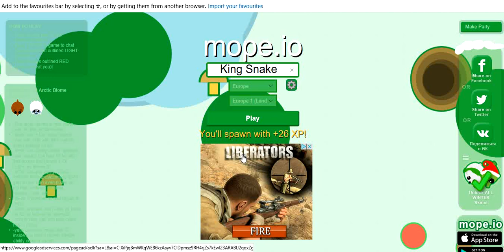Mope.io new artic animals!!!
The developer has released 13 new animals I the new artic area located at the top of the map. The artic animals include:
Lemming[artic mouse]
artic rabbit
penguin
seal
artic fox
reindeer
muskox
snow leopard
walrus
polar bear
wolverine
I don't know the name
the abominable snowman
sorry on the late upload guys just took Christmas off hope you understand. Hope you had a great Christmas.